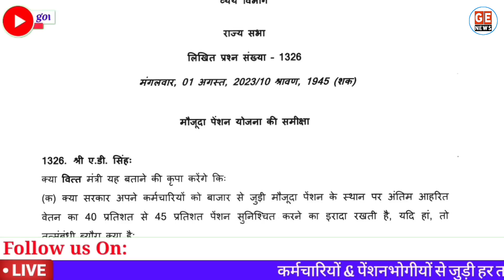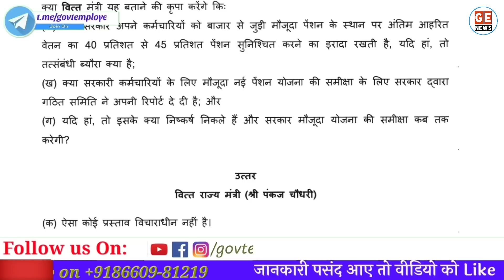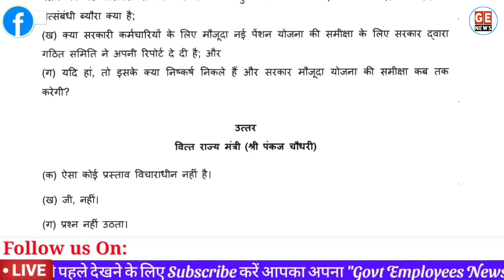DA बढ़ोतरी के बाद, Employees की पेंशन को लेकर latest News । NPS to OPS । July DA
Breaking News: महंगाई भत्ते में 4 फ़ीसदी की बढ़ोत्तरी के बाद कर्मचारियों की पेंशन को लेकर केंद्र सरकार ने संसद में दी बड़ी जानकारी. Govt employees News Today. DA july 2023 latest news today. NPS to OPS latest News Today. Government employees News Today. NPS review committee latest News. NPS to OPS review committee report.

1. Swamy’s Handbook 2023
2. DDO & HODs
3. CCS (CCA) Rules
4. Compilation of CCS Revised Pay Rules, 2016
5. Pension Rules made easy

My Laptop and Mobile:

1. HP Gaming Laptop
2. Dell best gaming laptop
3. MSI Best gaming laptop
4. Acer Best Gaming laptop